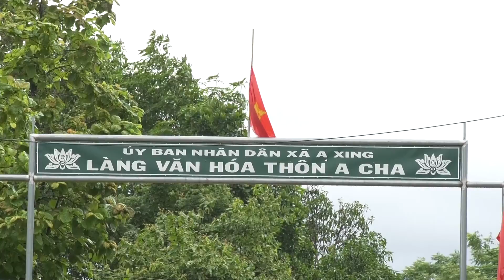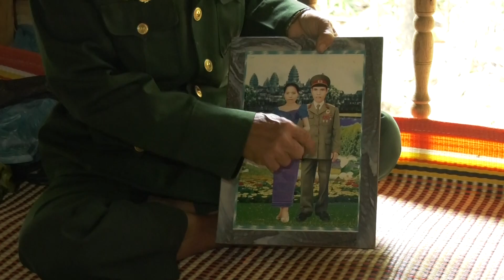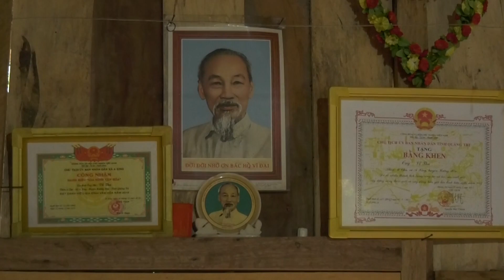[Chuyên mục] Nét đẹp làng quê -Thôn A Cha giữa đại ngàn